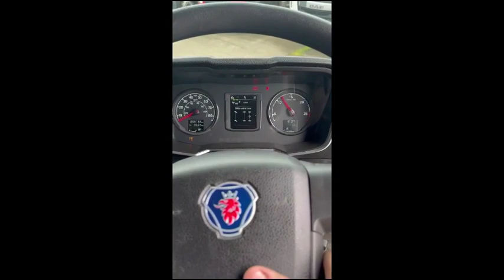2019 SCANIA R450 For Sale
2019 SCANIA R 450
6X2 MIDLIFT UNIT
12 SPEED AUTOMATIC GEARBOX
DOUBLE BUNK SLEEPER CAB
DRIVERS FRIDGE
SLIDING FITH WHEEL
669,000KMS WARRENTED
MOT 31/03/25
DIRECT